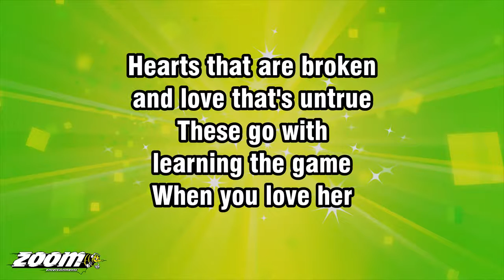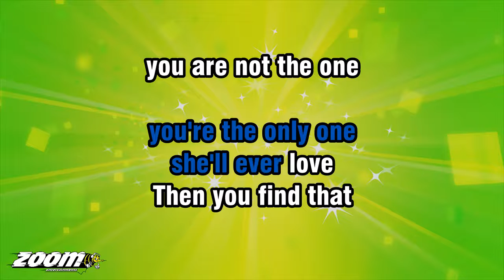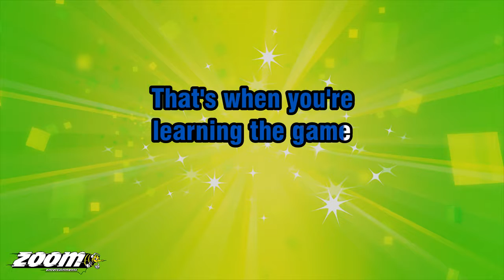Buddy Holly - Learning The Game - Karaoke Version from Zoom Karaoke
Song lyrics:

HEARTS THAT ARE BROKEN
AND LOVE THAT'S UNTRUE
THESE GO WITH

WHEN YOU LOVE HER
AND SHE DOESN'T LOVE YOU
YOU'RE ONLY

WHEN SHE SAYS THAT
YOU'RE THE ONLY ONE
SHE'LL EVER LOVE
THEN YOU FIND THAT
YOU ARE NOT THE ONE
SHE'S THINKIN' OF

FEELIN' SO SAD
AND YOU'RE ALL
ALONE AND BLUE
THAT'S WHEN YOU'RE

SHE'LL EVER LOVE
SHE'S THINKIN' OF

FEELIN' SO SAD
AND YOU'RE ALL
ALONE AND BLUE
THAT'S WHEN YOU'RE

SHE'LL EVER LOVE
SHE'S THINKIN' OF

FEELIN' SO SAD
AND YOU'RE ALL
ALONE AND BLUE
THAT'S WHEN YOU'RE